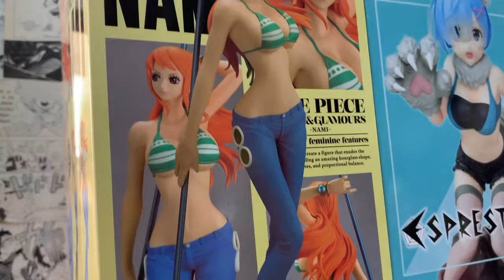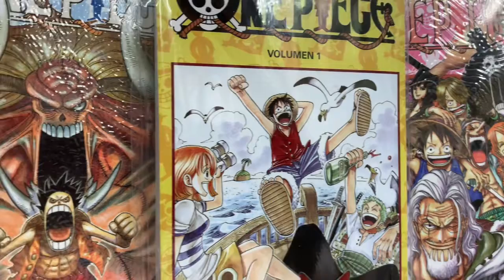Figuras One Piece